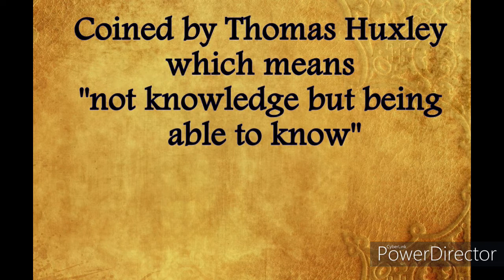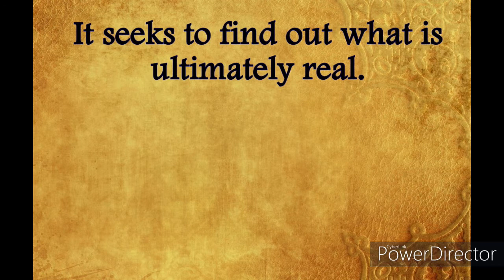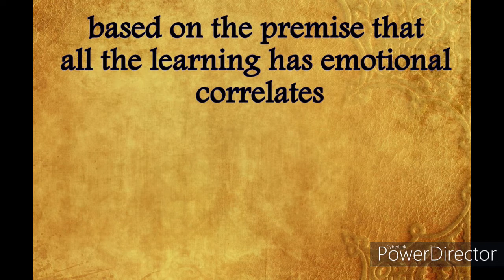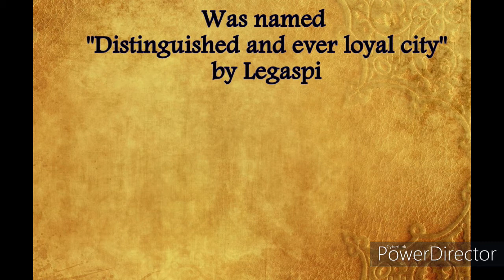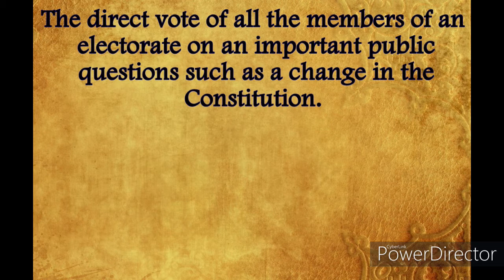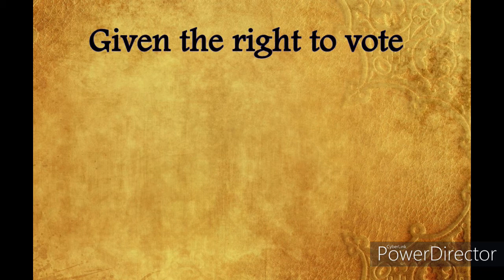LET Reviewer 2020: General Education Part III Sample Board Questions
LET Reviewer 2020 Gen Ed